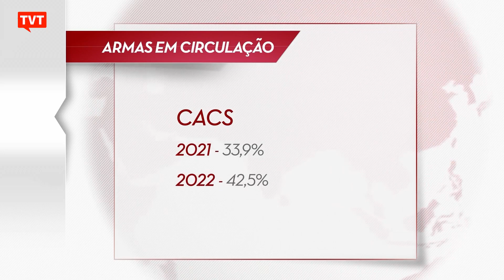Bolsonaro deixou Brasil com quase 3 milhões de armas nas mãos da população civil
Após 5 anos de política armamentista, o Brasil chega a quase 3 milhões de armas em acervos particulares. O levantamento foi realizado pelos institutos "Sou da Paz" e "Igarapé". Muitas dessas armas já chegaram às mãos do crime organizado.